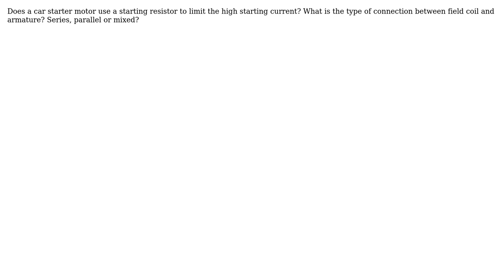Engineering: Car dc starter motor-starting resistor